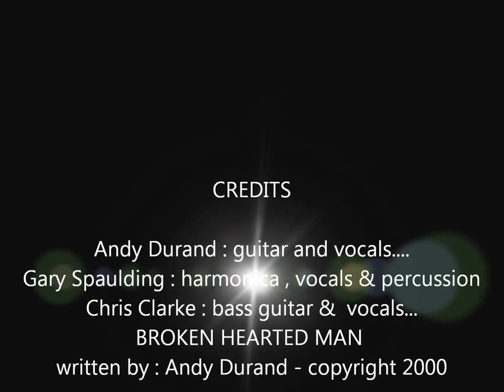Andy Durand & Abstract Blue ~Broken Hearted Man~